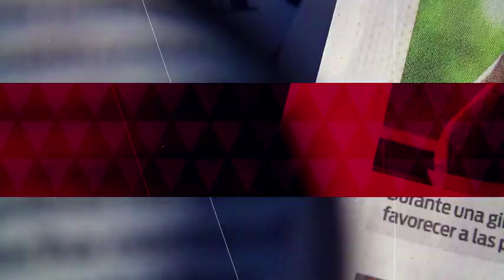¿Cómo eran las estancias infantiles antes de López Obrador?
El presidente de México, Andrés Manuel López Obrador, explica cómo estaba constituido el apoyo para las estancias infantiles en el pasado.